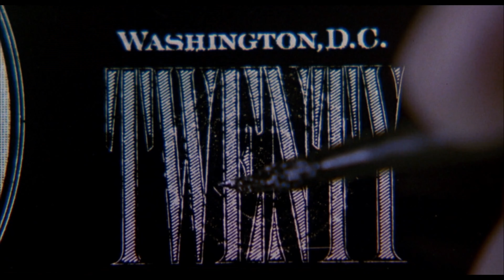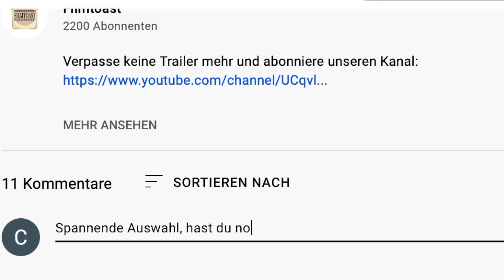LEBEN UND STERBEN IN L.A. Trailer German Deutsch (1985)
Secret-Service-Agent Jim Hart hat keine Gelegenheit mehr, seinen wohlverdienten Ruhestand zu genießen: Zwei Tage vor seiner Pensionierung wird er kaltblütig erschossen. Als sein langjähriger Freund und Partner Richard Chance (William L. Petersen) ihn tot in einem Müllbehälter auffindet, schwört er Rache. Wie besessen macht er sich auf die Jagd nach dem niederträchtigen Geldfälscher Eric Masters (Willem Dafoe), den er für den Mord an seinem Kollegen verantwortlich macht. Sein erbitterter Feldzug führt Chance schnell an die Grenzen der Legalität – und so greifen er und sein neuer Partner John Vukovich (John Pankow) mehr und mehr zu den blutigen und korrupten Methoden, die sie eigentlich tagtäglich bekämpfen.